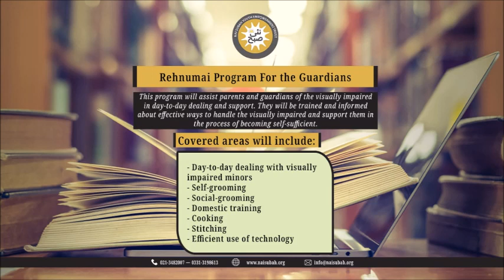How to Enhance Your Child Talent | Saleem Tahir | Rehnumai | Nai Subah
Nai Subah is an organization working on the capacity building of youth with visual impairment. Rehnumai program is an initiative has been taken to provide tool for all parents and guardians dealing with visually impaired members around them. They will be trained about effective ways to handle VIS and support them in the process of becoming self-sufficient.